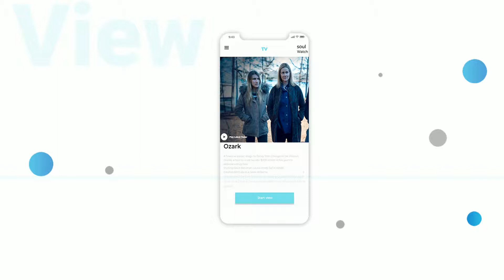Композиция 1 2